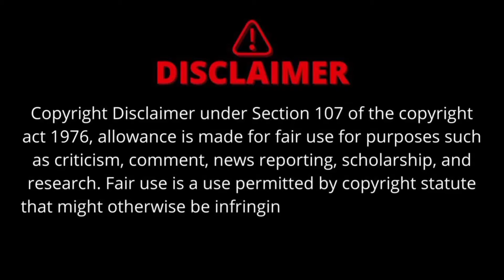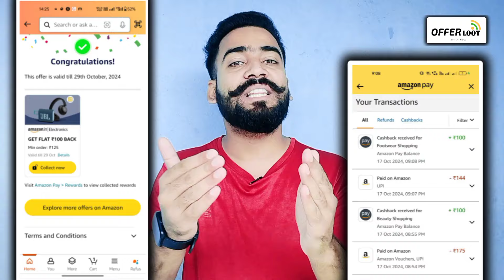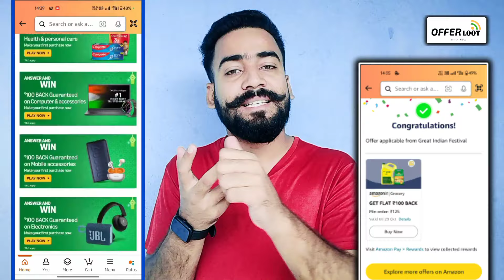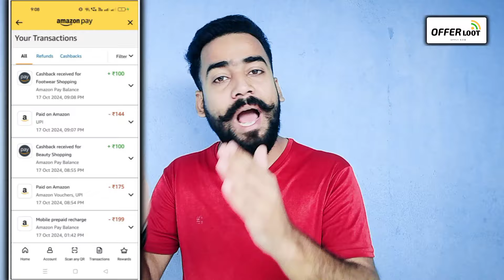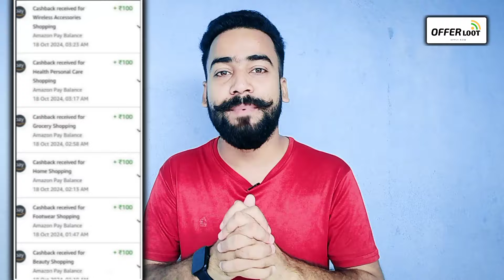Earn ₹800🔥Per Account Amazon Huge Loot Offer Today | Amazon Per category Rs:-100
🔥BIGGEST LOOT ₹125 KE SHOPPING PAR ₹100 CASHBACK ( Total 9 Baar Same Account Se Kar Sakte Ho )

➡️Answer All Simple Question After the Spin & Collect Offers Everytime 😎

➡️Mostly Answers are - All of the Above, SBI & True

➡️Note : Account Specific But Mostly People are Getting it Check Yours.

Product Suggestions 🔽

➡️Health Care
➡️Footwear :-👉
➡️Health Care
➡️Mobile & accessories :-👉

Youth Offer
10% Instant Discount* With SBI Cards.

amazon unlimited cashback
amazon new cashback offer
amazon pay unlimited cashback
amazon unlimited cashback trick
amazon pay 1% unlimited cashback
amazon pay unlimited cashback offer
amazon pay cashback
amazon pay wallet unlimited cashback
amazon pay unlimited cashback kya hai
amazon cashback offer
amazon wallet balance unlimited cashback
cashback
new cashback offer today
amazon 100 cashback offer
amazon cashback offer
amazon cashback
amazon daily cashback offer
amazon cashback offer today
cashback amazon
amazon
amazon cashback trick
amazon pay cashback offer today
amazon 100% cashback
amazon 100 cashback
cashback
amazon daily cashback
cashback offer today
amazon shopping 100% cashback
amazon assured cashback
spin and win quiz jackpot prize claim on amazon contest
amazon spin and win iphone
amazon
amazon 125 pe 100 back
amazon discount
amazon finds
100 rupee gadget from amazon

Hastag:-